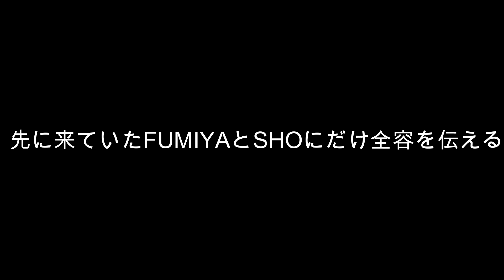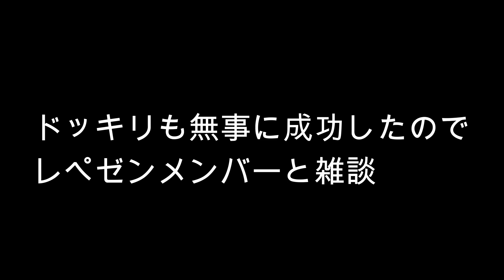【ガチドッキリ】レぺゼン全員を恐怖のドン底に落としてみた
戦争反対
NoWar Tシャツ👕
生地も良くなり
🆕最新デザイン白黒
本日予約発売開始！【緊急】
2点以上ご購入の方のみコチラを1点プレゼント🎅=🎁✨
数に限りあり!急げ🏃💨
(※印刷が滲んでいる物も有るかも知れません)
※Tシャツの売上の1部はウクライナ緊急支援(アドラジャパン)に寄付します

NaturalbornUnderDogの新作予約受付開始！
前回反響だったメッセージシャツも再販します

今日ブレイキングダウンの試合には瓜田純士！NaturalBornUnderDogの
新作スポーツウエアで出るからそっちも注目σ(・ϖ・)☝

😎瓜田純士プロデュースブランド
｢naturalbornunderdog｣
販売サイトはコチラ👇
買いまくってくれ

撮影　加藤雄太

実行委員会事務局
〒321−0967
栃木県宇都宮市錦2−4−5
katou@shushi-lp.j

瓜田夫婦サブチャンネル
登録宜しく

Σ(ﾟдﾟ；)
結婚出来た！

入場曲【MV】
桜、永遠に

【最新曲】
LiLaLaLiLa

瓜田夫婦の最新曲
レクイエム

1ミリもこの夫婦に
いぇあ🤘
♡((((･ิ(･ิω(･ิω･ิ)ω･ิ)･ิ))))♡

track Kombow
Dj Taxi
camera HENTAI＆junshiurita
VOCAL＆lyric

📕瓜田純士
新刊 『アンサー』

『recollection』
~遠い日の記憶から~
DJ Tvxi
track Kombo

DJ TAXI
作詞作曲vocal
瓜田夫婦👫

[TO FATHER]
各種配信販売中

track  Kombow
Dj tvxi
vocal

トラックKombo
dj TAXI
作詞作曲vocal
瓜田夫婦

ふ
瓜田麗子マッスルランキング (ポチポチしてね) ↓